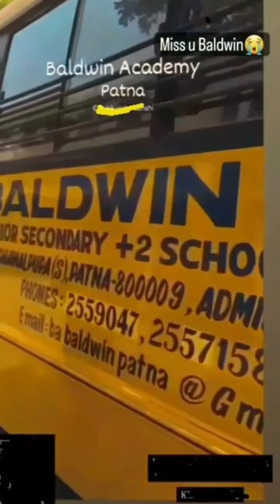Short Video On Baldwin Academy Patna,Bihar {PART-2}